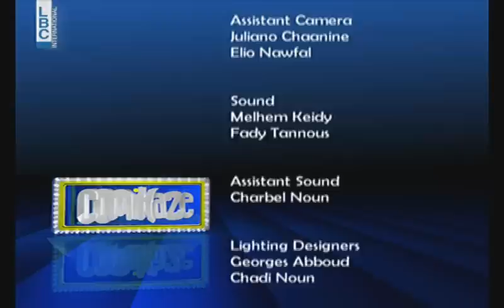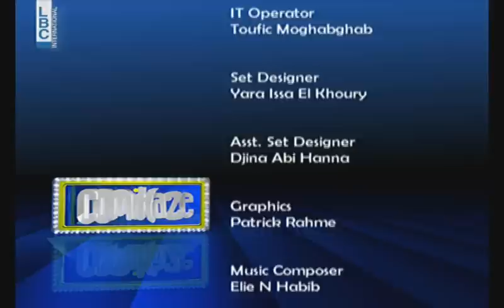Comikaze - Episode 22